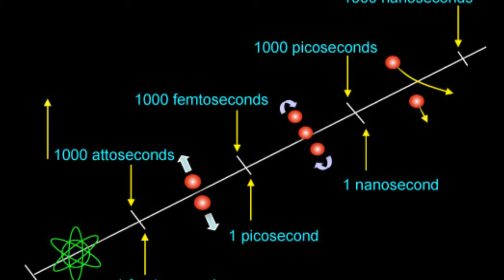SWISS RESEARCHERS BREAKS RECORD FOR SHORTEST EVER LIGHT PULSE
SWISS RESEARCHERS HAVE GENERATED THE WORLDS SHORTEST EVER LIGHT PULSE BEATING THE RECORD OF US RESEARCHERS SET THIS YEAR EARLIER